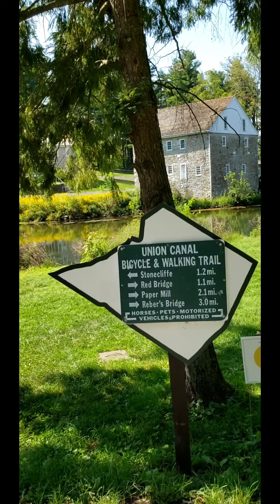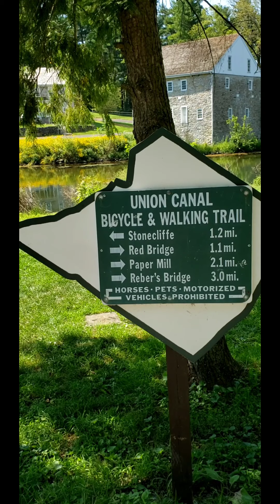this was on September, 6,2020 the last time we went out together ❤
my voice doesn't sound clear cause of the mask,it a big nice place